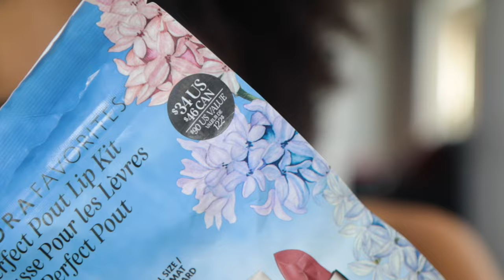New Sephora Favorites Set! Perfect Pout Lip Kit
Hey friends! I purchased the new sephora favorites Perfect Pout set to trying some new lippies and see if the set is worth it! I think this one is. Do you try the Sephora Favorites? Share some of your faves below! Thanks for hanging out with me!

Sephora Favorites Perfect Pout Lip Kit $34

Available in store only or same day delivery.

Codes

Bella Beaute Bar: FRIZZFACE
Ensley Reign: FRIZZFACE
Natasha Denona: FRIZZFACE

Cara Chambers
200 14th Ave

Song: Goodbye So Long by Spring Gang